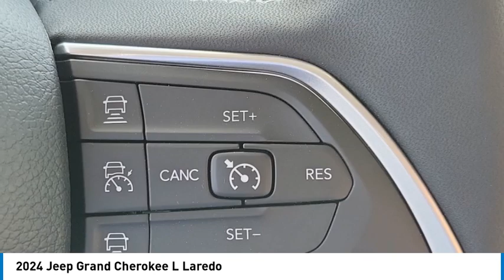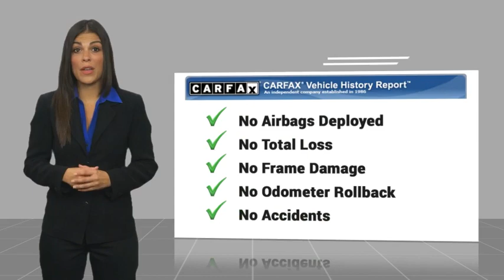2024 Jeep Grand Cherokee L MONTEREY PARK ROSEMEAD EL MONTE MONTEBELLO LOS ANGELES C11462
2024 Jeep Grand Cherokee L Laredo

1100 W Main St.

You'll love this 2024 Jeep Grand Cherokee L. This is a vehicle you'll want to take home. Call and get in touch with Bravo Chrysler Dodge Jeep Ram directly, and be the first to open the vehicle door today!